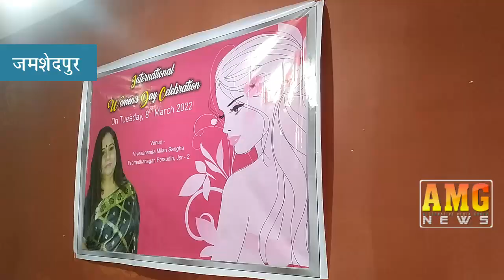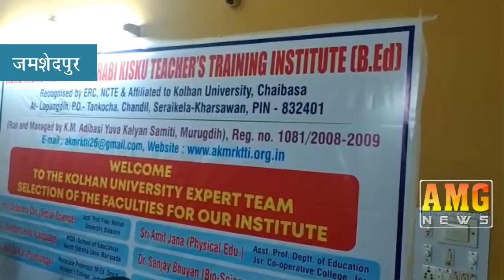AMG News Jamshedpur 08 March 2022